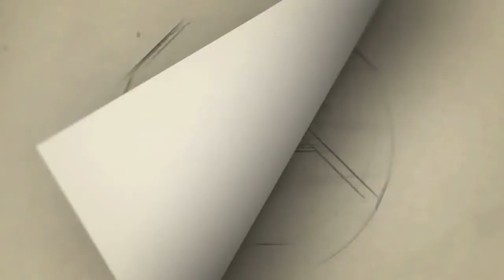ஆர்யா சாயீஷா திருமணம் விவாகரத்தா ? | Arya Sayyeshaa wedding divorce Issue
Gategory   : people & Blogs
Category
People & Blogs